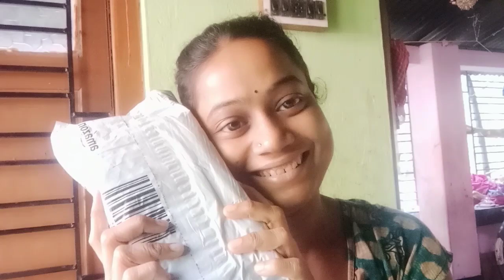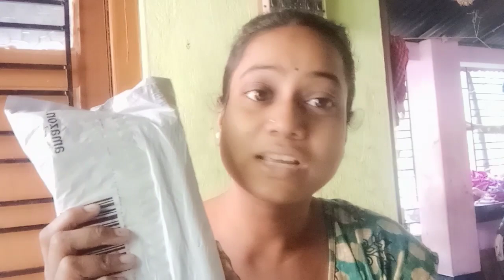আবার আসলো you tube family থেকে গিফট্।। কি এলো দেখো।। তোমাদের সামনে unbox করলাম।।bongjayashree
আবার আসলো you tube family থেকে গিফট্।। কি এলো দেখো।। তোমাদের সামনে unbox করলাম।।

amr puro bongfamilyr sobaik janai ank ank ank valobasa..tnk u amk eto valobasa daoar jnna...pls sobai sthe theko...r evabei amk valobasa dio...lv u all my bongfam..❤️❤️❤️❤️

my instagram I'd- jayashreebiswas0011

Musician: @iksonmusic